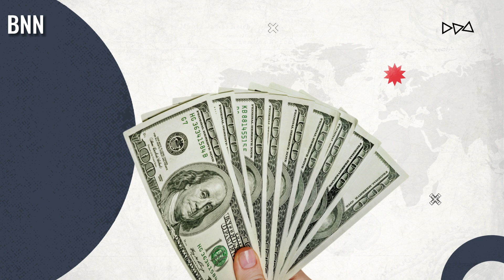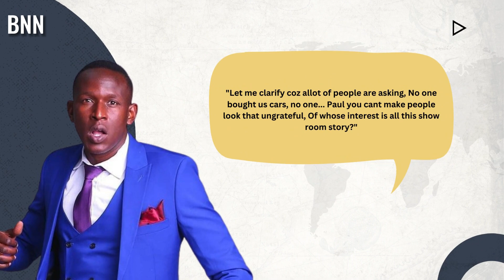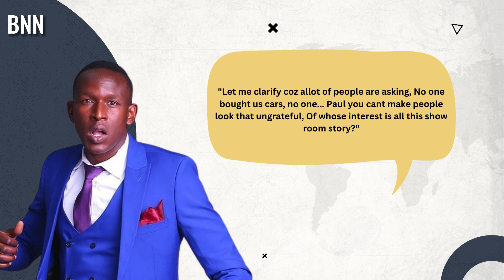YY Denies Car Gift Rumors! Setting the Record Straight on Churchill Show Drama - BNN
In this side-splitting moment, YY, the renowned comedian from Churchill Show, addresses the recent rumors sparked by comedian Kimani. Watch as YY humorously clarifies the misconception that "nobody bought us cars." Get ready for a dose of laughter and learn the real story behind the scenes. Don't miss out on this epic explanation that will leave you in stitches!